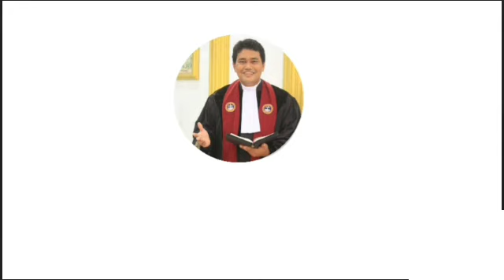Sabda Pagi || Special Kemerdekaan 76 || Selasa, 17 Agustus 2021